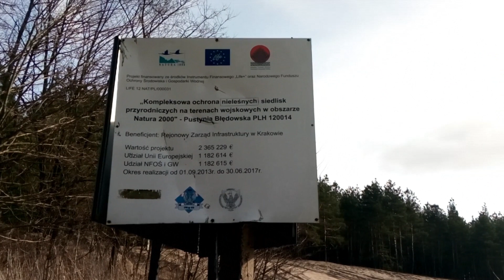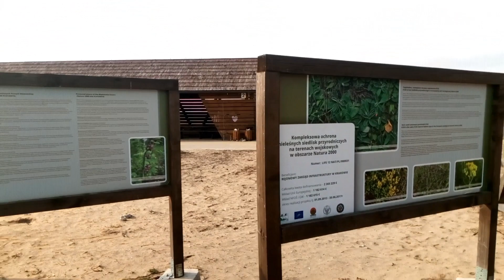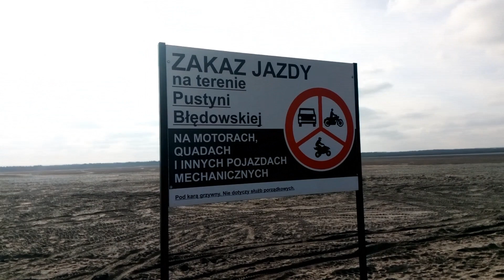Błędów Desert - Pustynia Błędowska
An area of sands between Błędów and Klucze in Poland. Erwin Rommel trained his Afrikakorps here. ;) And Jerzy Kawalerowicz made the succeful film Pharaoh in this landscape in 1960. :)